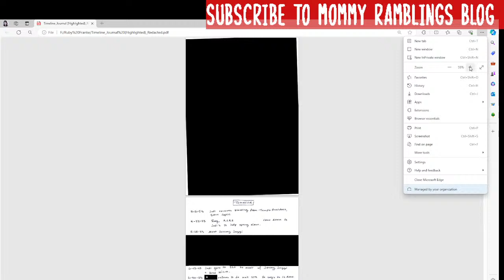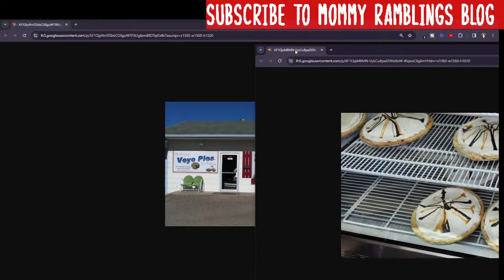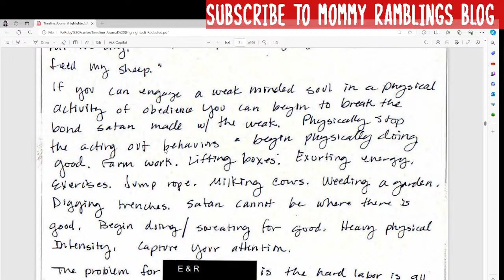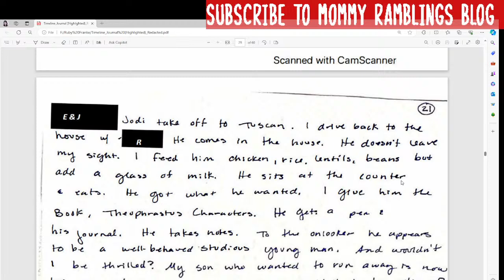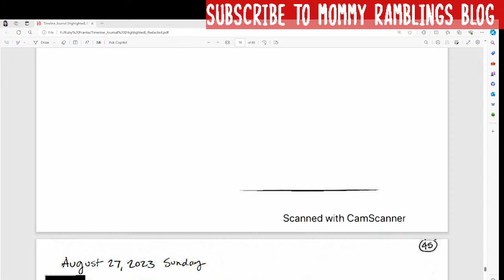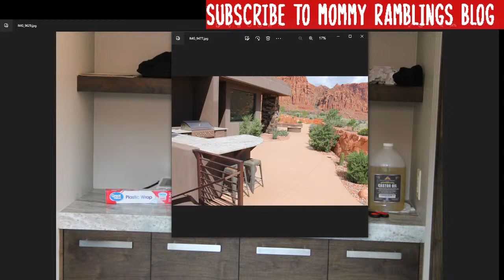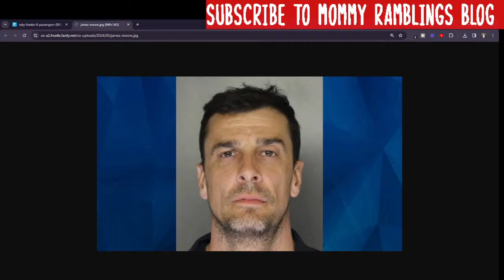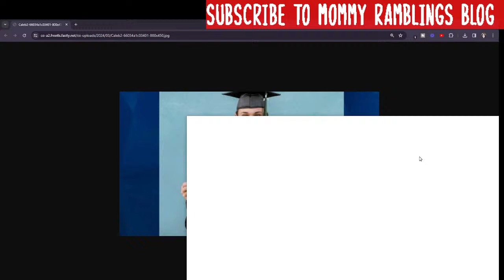Ruby Franke - Let's Read Through Her Entire Journal - Horrific Entries of Abuse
Ruby Franke kept a journal when she moved into Jodi Hildebrandt's house with her two youngest children. The journal entries have been released by the prosecutors. It is way worse than anyone thought. It is terrible and we are going to read through the entries together LIVE.